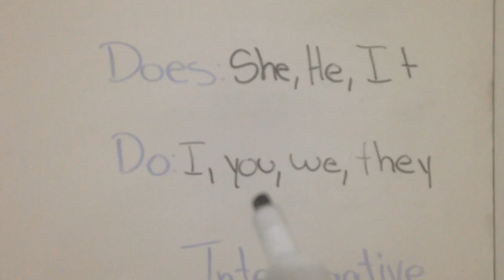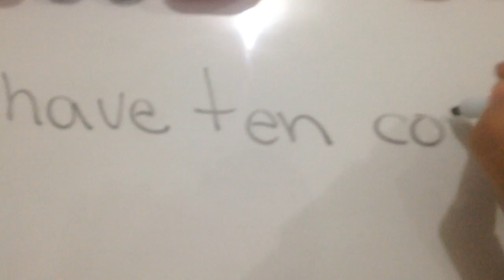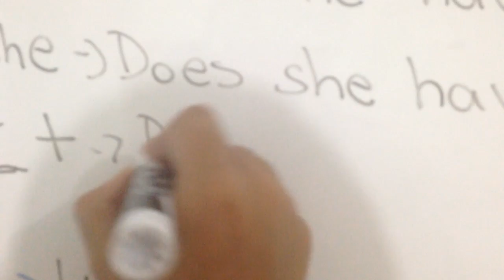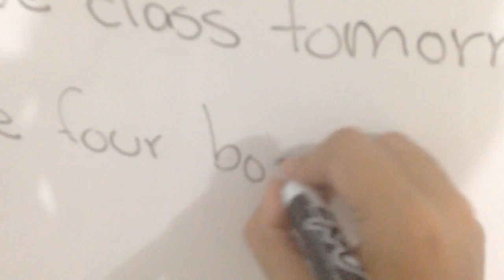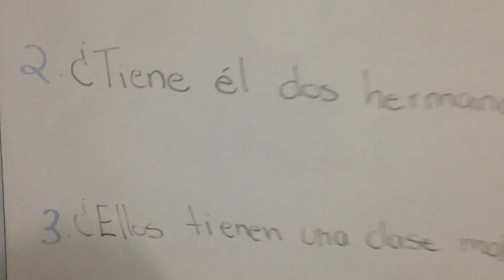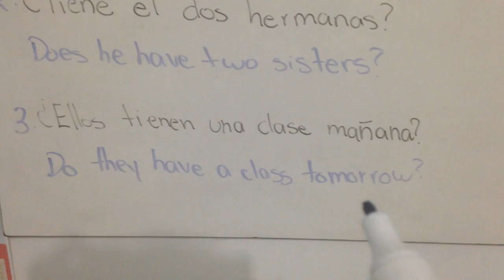Aprende en Inglés Verb Have Interrogativo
En este video vas a tener la oportunidad de aprender Verb have en su version Interrogativa.

Frases como: Yo no tengo el libro en mi maleta serán muy faciles de hacer y decir en ingles.

Ofrezco clases online via skype y también clases presenciales. Si estas interesado o interesada entra a www. clauacosta.com o al Facebook y deja un mensaje y me contactare contigo

Si quieres aprender mas ingles aquí te dejo el link de mis otros videos: